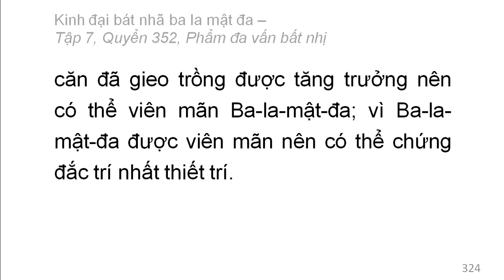Quyển 352: Kinh đại bát nhã ba la mật đa - Phẩm đa vấn bất nhị (rất hay) (352/600) (8)